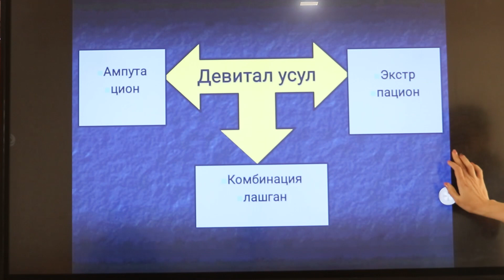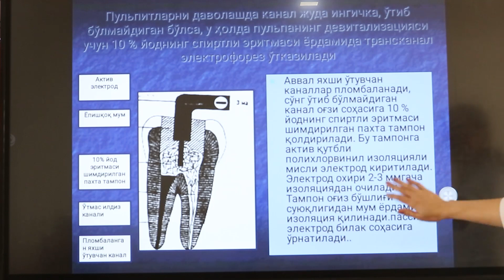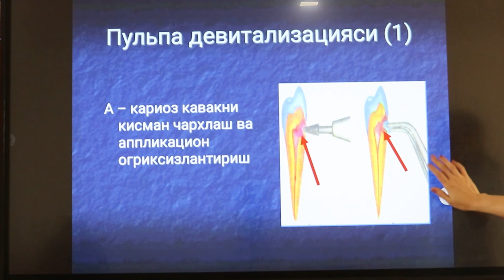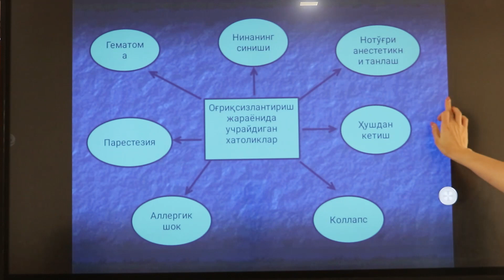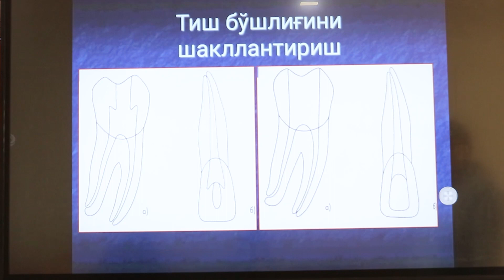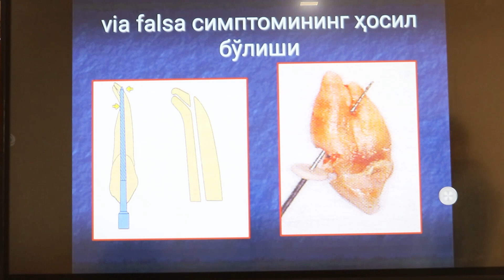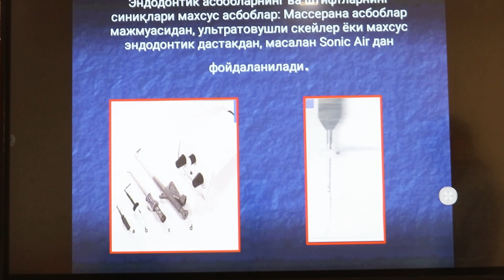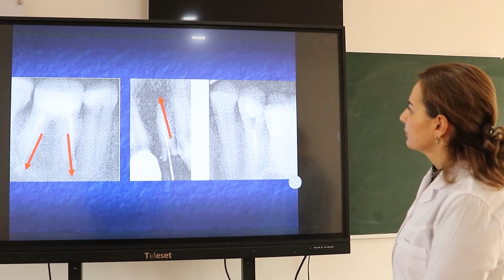Sut va doimiy tishlar pulpitlarni davolash usullari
Talabalarni pulpitlarni devital davolash usullari, davolashga ko’rsatma va qarshi ko’rsatmalar va tashxislash va davolash paytidagi xato va asoratlar bilan tanishtirish.
Hozirgi davra pulpani nekrotizatsiyalashning ikki usuli mavjuddir.
Devitalizatsiyalovchi malhamlarni qo’llash.
Pulpaning elektroximik nekrozlash.
Pulpani nekrozlash maqsadida margimushli yoki paraformaldegid asosidagi malhamdan foydalaniladi.
Pulpitlarni davolashda kanal juda ingichka, o’tib bo’lmaydigan bo’lsa, u holda pulpaning devitalizatsiyasi uchun 10% yodning spirtli eritmasi yordamida transkanal elektroforez o’tkaziladi.